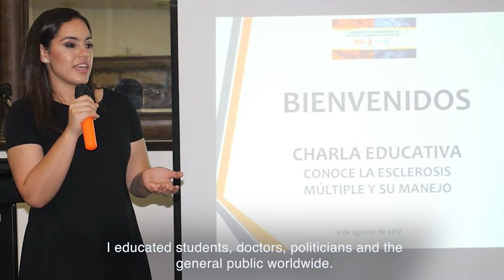Vilmarie Ocasio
ALPFA is proud to support the next generation of Latina leaders, including students like Vilmarie Ocasio. She is a 2017 Gold Award Girl Scout who raised awareness for Multiple Sclerosis (MS) and cancer.